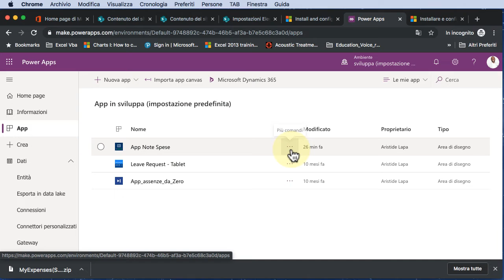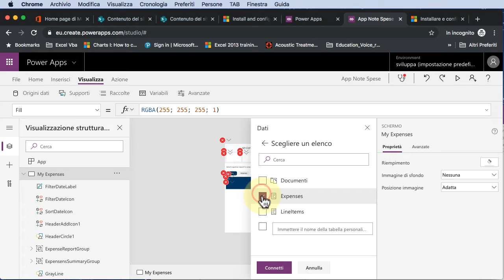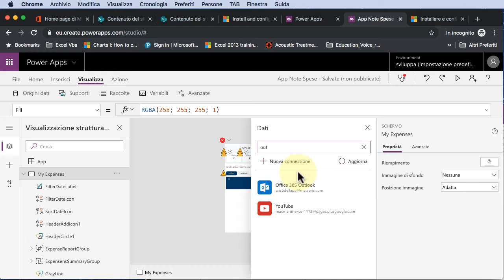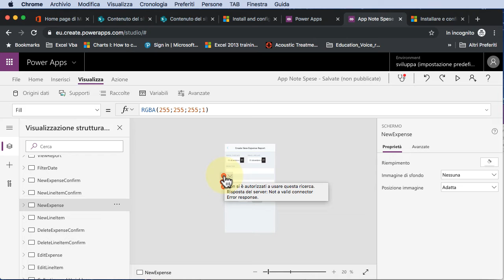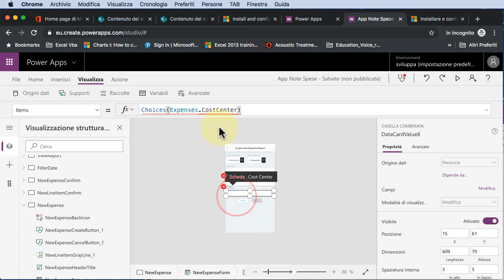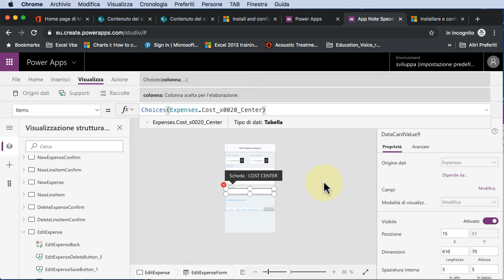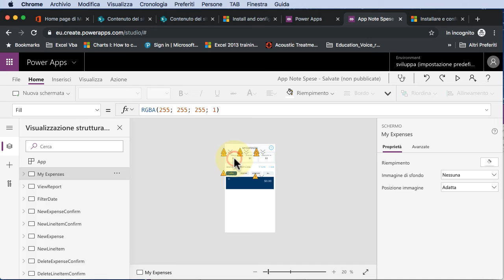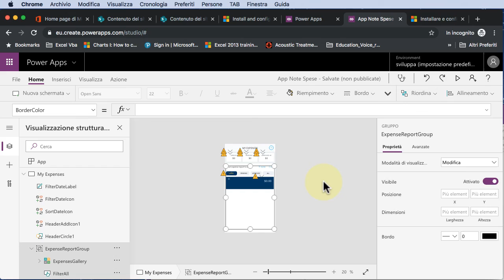#04 Aprire l'App Report Spese in PowerApps - Macraris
Ciao! Offri un caffè su
Se desideri contribuire alla  diffusione dei contenuti di qualità e sostenere Macraris. Grazie!Ciao, in questo quarto video della serie vediamo come aprire l'app note spese in PowerApps.

Programma: Database Access 2016 | Microsoft PowerApps 2019
Videocamera: SONY 4k | 16.6 Mega Pixels
Video Montaggio: Camtasia 2019; Adobe Premiere Pro; Snagit